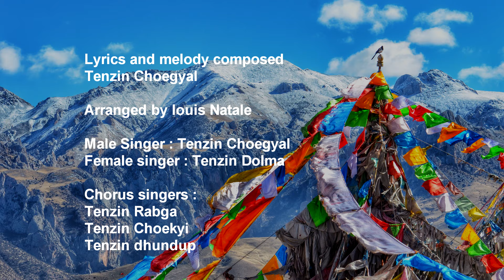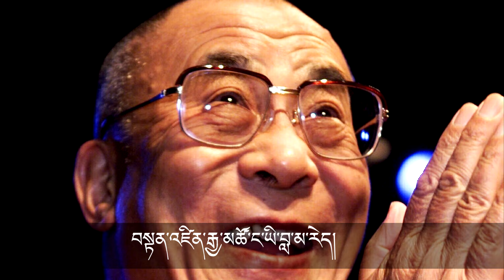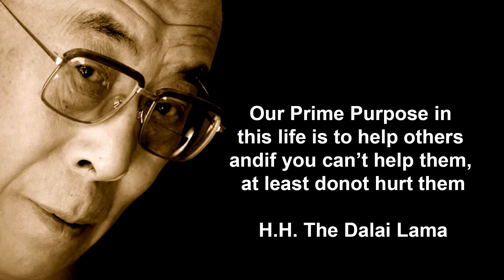New Tibetan Song - Ghangri Karpo by Tenzin Choegyal and Tenzin Dolma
New Tibetan Song - Ghangri Karpo

Male Singer : Tenzin Choegyal
Female singer : Tenzin Dolma

Chorus singers :
Tenzin Rabga
Tenzin Choekyi
Tenzin dhundup

Music Arranged by louis Natale